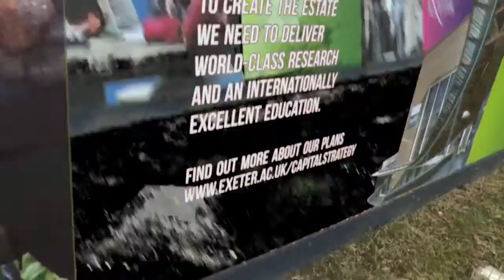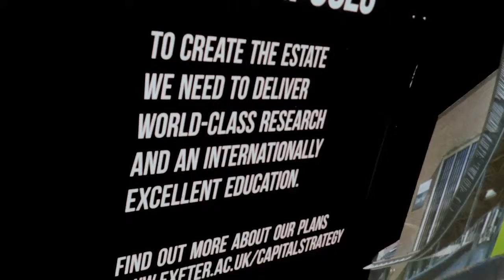Exeter Campus 10 Year Plan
June 2019 , software suggested loss of backgrounds. Meanwhile City Centre continues to morph into student accommodation. Will the next 10 years be any different to previous 10 years? Will online be in the mix? Comments welcome.